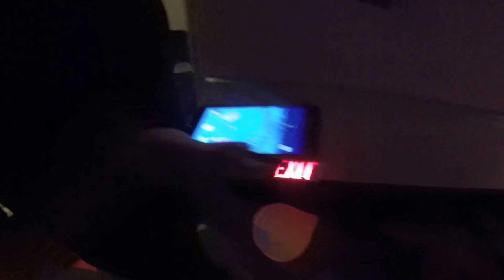Vegas Trip Day 1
Family Vacation.
Las Vegas Baby!

Day One consisted of  food, exploring alcohol, Pokemon Go and my dad did an epic fail.